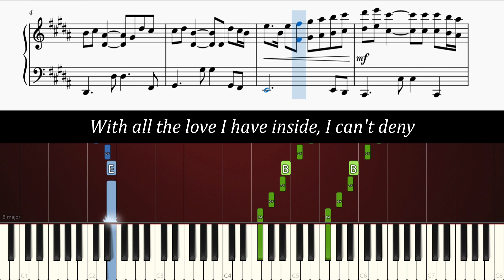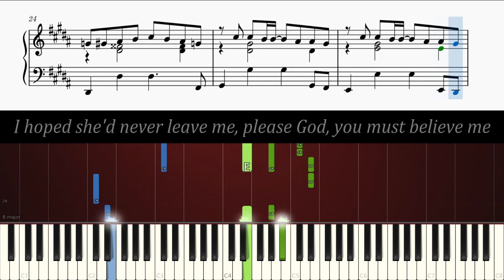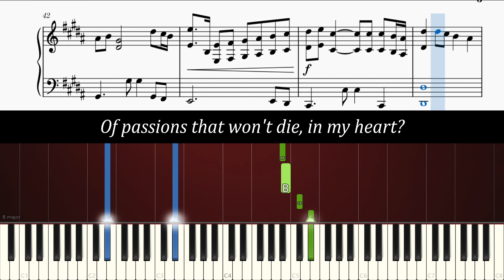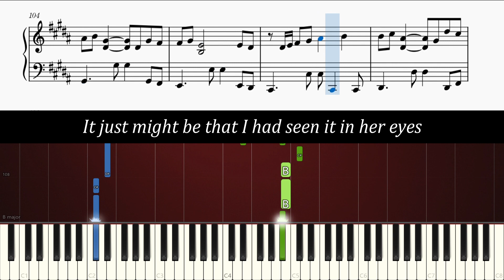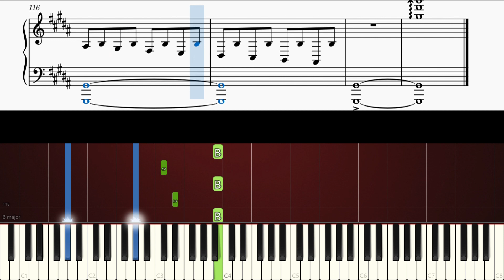How to play the piano part of This I Love by Guns N' Roses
Learn how to play This I Love [accompaniment only] on piano!